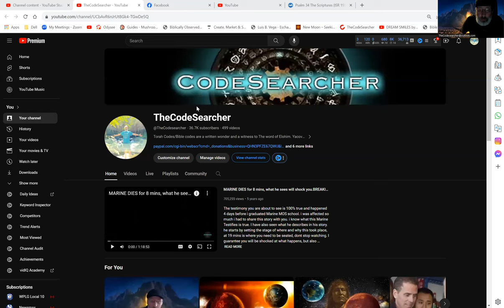TheCodeSearcher Update- Back in HAWAII...i am well.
jonathan the CodeSearcher updates his subscribers on the situation in Hawaii.